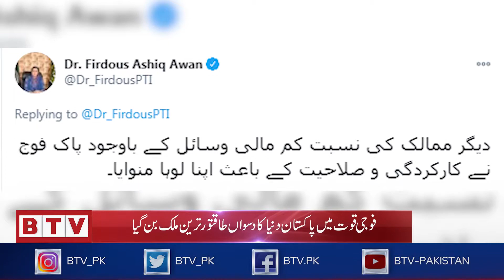FirdousAshiqAwan BTVNews BTV - Badar Television Network